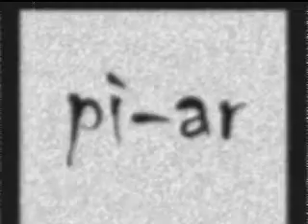pi-ar - Zanim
Autorski projekt Piotr Janik & Artur Rudel.